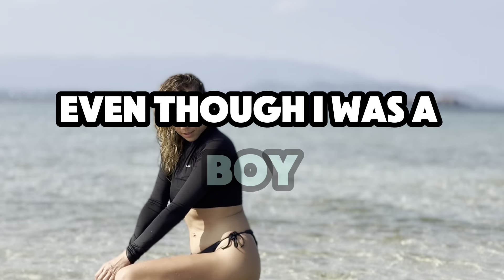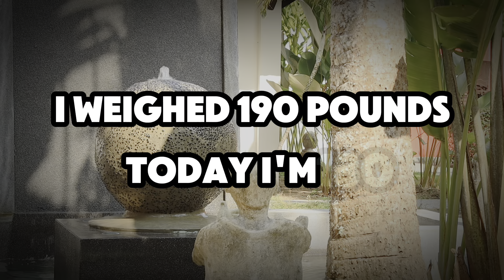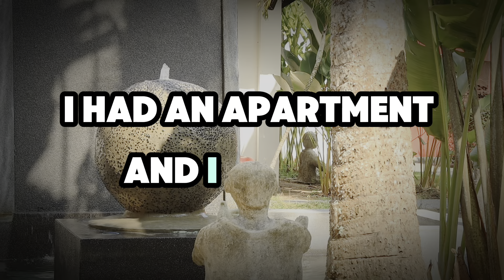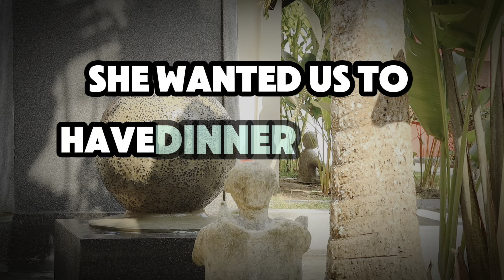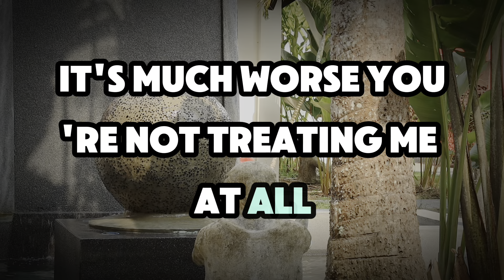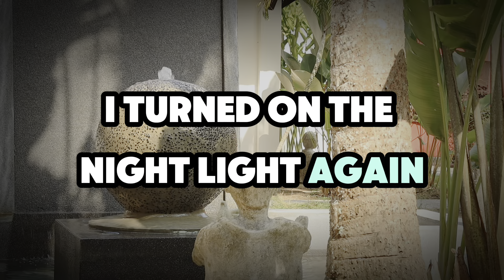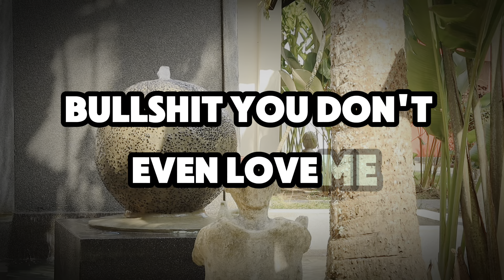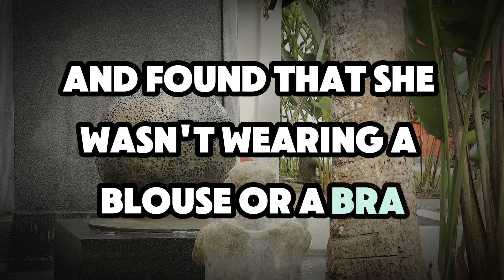Investigated how my cheating wife and her sister diversified their s*x life Audio Book Cheating Wife